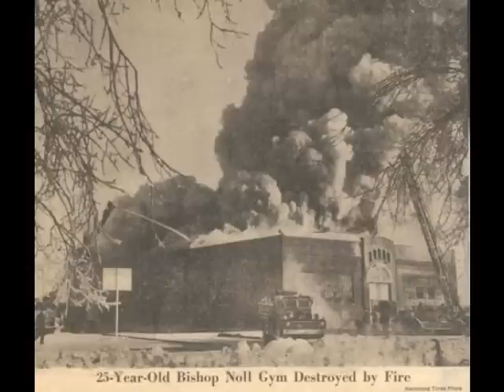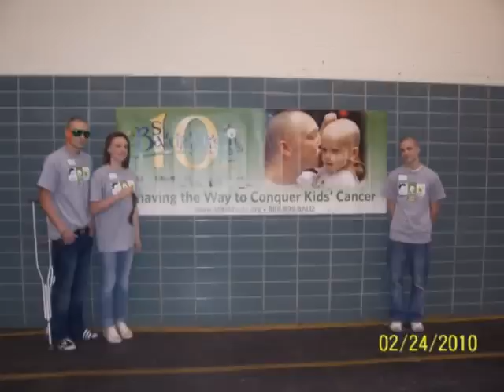BNI Take 2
Still needs work, added a third song and more pics from Karl Repay and Gabby Menchaca